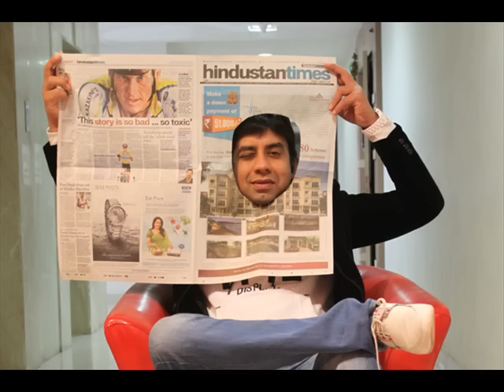Picture Pandey with Palak Muchhal | Fever 104 FM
Picture Pandey having discussion about Palak Muchhal.